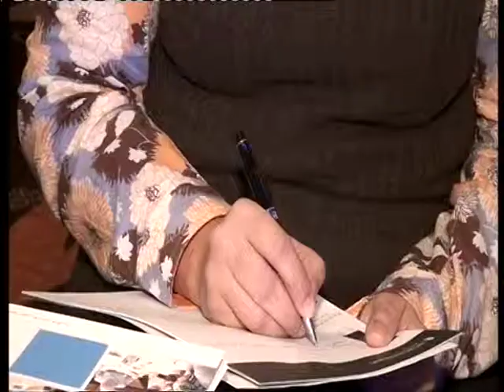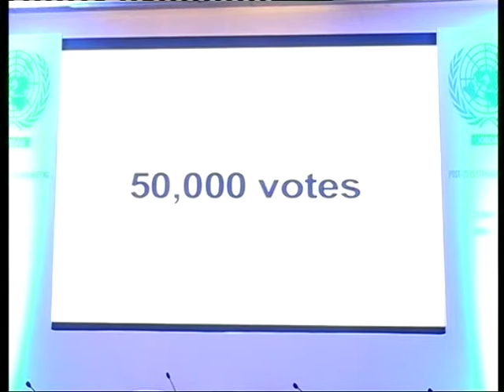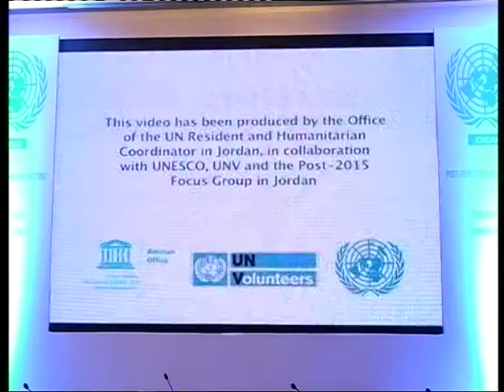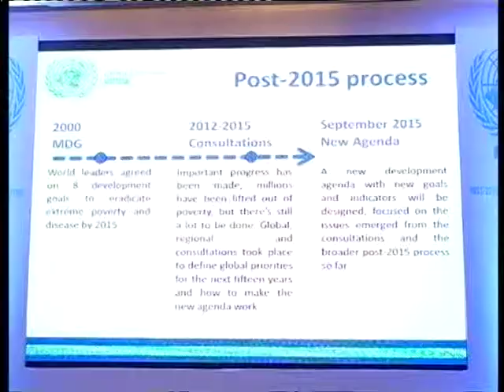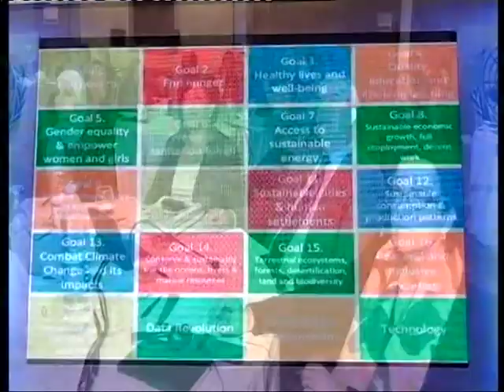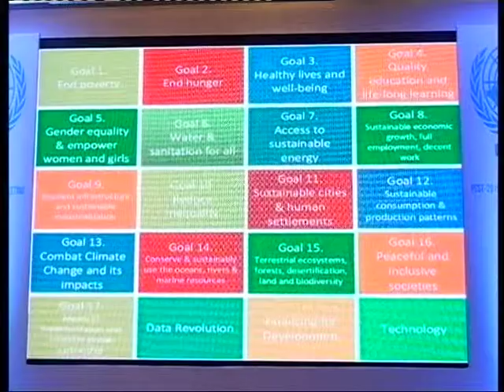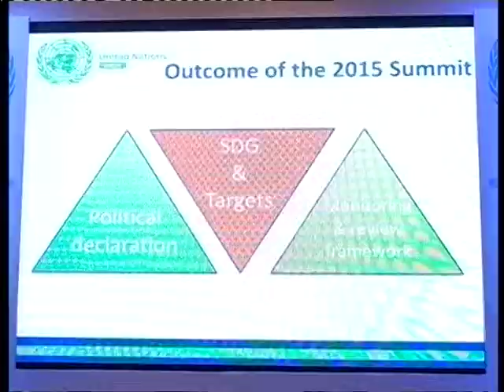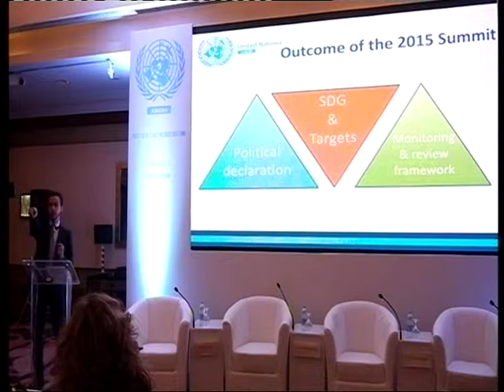Post-2015 Stakeholders Meeting - part I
Selection of photos from a Post-2015 Stakeholders Meeting organized by the United Nations in Jordan with the participation of line ministries, civil society and youth.